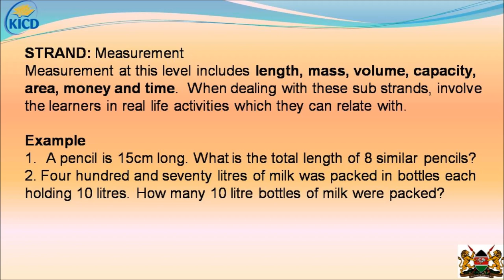MATHEMATICS GRADE 4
Competency Based Curriculum in Kenya 2020